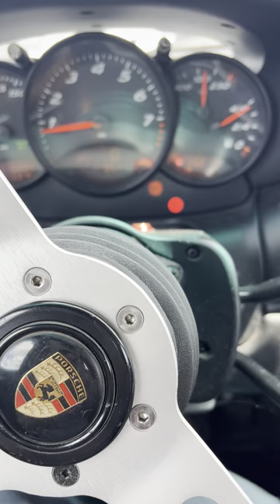porsche boxster - problem - ticking sound while idle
what is this problem?   I thought it was my serpentine belt.  So I replaced it.  but that ticking still exist.  Will share what I find out.  If you know, please share.